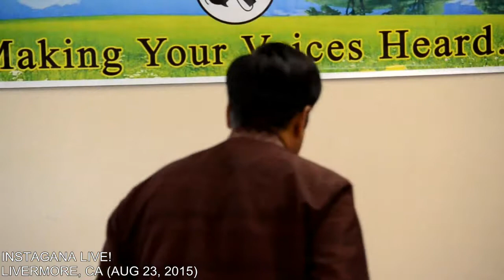S09 Meenakshi Maalai Pozhuthin IGL Livermore 08 23 2015